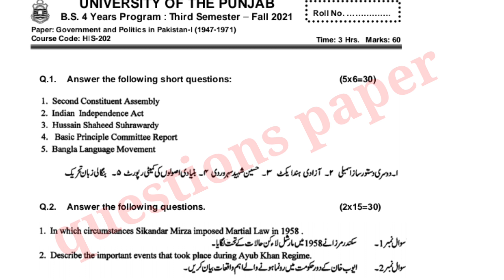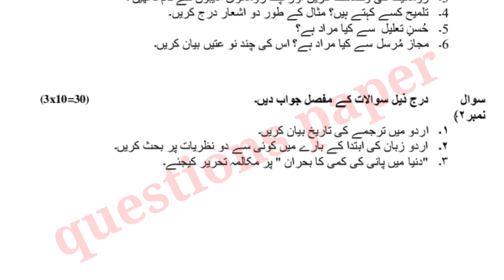bs History 3rd semester past paper 2022|bs History Third semester past papers|Punjab University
BS Political Science Western political philosophy past paper 2022
BS Political Science Public International law past paper 2022
Muslim Political Philosophy past paper 2022
BS Political Science Foreign Policy of Pakistan past paper 2022
BS Political Science Comparative and Developmental Politics Pastpaper 2022
BS Political Science Diplomacy past paper 2022
BS Political Science political ideologies past paper 2022
BS Political Science foreign policies of USA and UK past paper 2022
BS Botany Environmental Biology past paper 2022
BS Botany Biodegradation and Bioremediation past paper 2022
BS Botany Evolutionary Trends in Trachaeophytes past paper 2022
BS Botany Plants Nutritions and Soil Fertility past paper 2022
BS Botany microbial and Molecular genetics past papers 2022
BS Botany biohazards, Biosafety, Bioethics past papers 2022
BS 5th semester higher fungi past paper 2022
BS 7th semester Air Pollution its Impact and Control past paper 2022
BS fifth semester cell and Molecular Biology past paper
BA part 1 Arabic past paper
MA part 1 Arabic past paper
ma part 2  past paper Arabic
Arabic first semester past paper
Arabic 3rd semester past paper
BS Political Science past apper
BS Islamic studies past paper
BS physics 1st semester past paper
BS physics 3rd semester past papers
Punjab University past paper
Arabic past paper